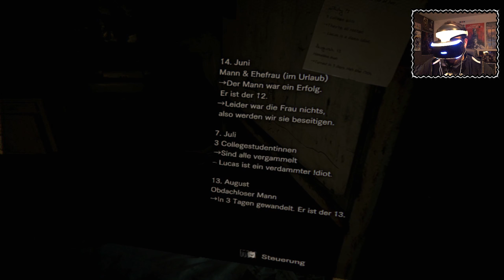Resident Evil 7: Biohazard [Deutsch/PSVR] #006 WAS?! IST?! DAS???!!! - Let's Play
Heute in Resident Evil 7: Biohazard eröffnet sich uns dank dem Video von Mia ein Geheimgang und wir gelangen in einen neuen Bereich und treffen dort auf etwas SCHRECKLICHES!!!

Survival Horrorgame von Capcom (2017).

«LET’S PLAY RESIDENT EVIL 7: BIOHAZARD»

Du hast die Beschreibung bis zum Ende gelesen?! Wow, vielen Dank^^ Wenn du jetzt magst, kannst du ja auch noch gerne einen Daumen oder einen Kommentar da lassen, das würde mich wirklich sehr freuen! Weiterhin noch viel Spaß auf YouTube ;)